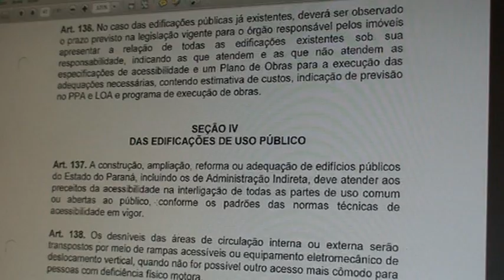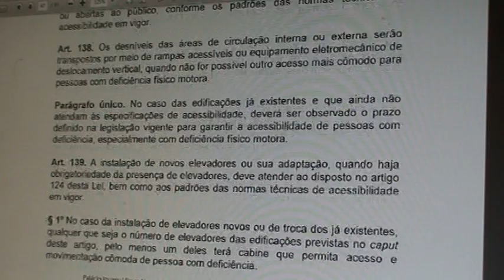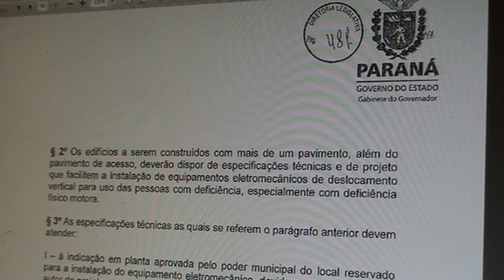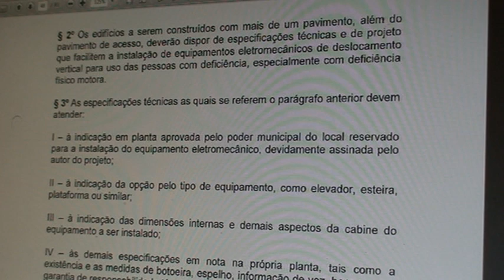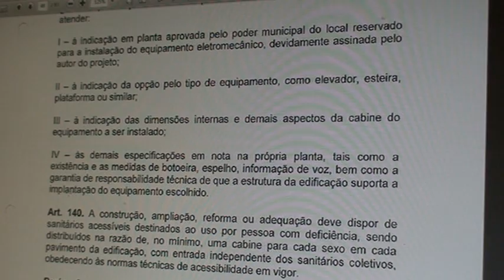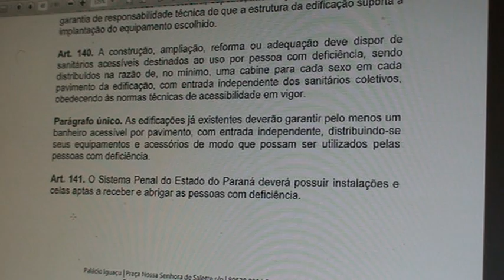Edificações de uso público M2U03676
Audiência Pública debate Estatuto da Pessoa com Deficiência
Está tramitando na Assembleia, o Projeto de Lei 335/2014, de autoria do poder executivo, que estabelece o Estatuto da Pessoa com deficiência no Paraná. Fruto de intensos debates o PL é resultado de muita luta.

O objetivo do estatuto é estabelecer orientações normativas que vão assegurar, promover e proteger o exercício pleno dos direitos humanos e fundamentais das pessoas com deficiência.

Para ampliar ainda mais a participação das entidades, o Mandato do Professor Lemos promove, no dia 25 de agosto, Audiência Pública para debater o Projeto do Estatuto da Pessoa com Deficiência e acolher propostas que visem melhorar o Projeto. Será no Plenário da Assembleia, a partir das 9h.

... no Artigo 5o do Estatuto onde estão os princípios fundamentais para Promoção dos Direitos e Inclusão da Pessoa com Deficiência: I – o respeito à dignidade inerente, à autonomia individual, incluindo a liberdade de fazer suas próprias escolhas, e à independência das pessoas; II – a não discriminação; III – a inclusão e participação plena e efetiva na sociedade; IV – o respeito pela diferença e aceitação da deficiência como parte da diversidade e da condição humana; V – a igualdade de oportunidades; VI – a acessibilidade; VII – a igualdade entre homens e mulheres; VIII – o respeito pela capacidade em desenvolvimento das crianças e adolescentes com deficiência. Este Estatuto é um avanço”, disse o parlamentar.